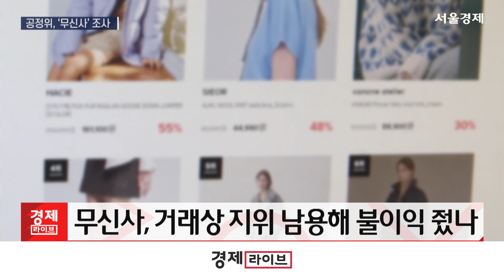공정위, ‘갑질’ 의혹에 패션 플랫폼 ‘무신사’ 조사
공정거래위원회가 입점 업체들에 ‘갑질’을 했다는 의혹을 받고 있는 패션 플랫폼 ‘무신사’에 대해 처음으로 조사에 착수했습니다.

공정위는 이날(26일) 오전 서울 성동구 무신사 본사를 방문해 입점 브랜드 계약서 등 관련 자료를 확보했습니다.

무신사는 자사 입점 브랜드들이 다른 경쟁 플랫폼과 거래하는 것을 부당하게 제한했다는 의혹을 받고 있습니다.

앞서 무신사는 전략 브랜드와는 입점 계약 외에 ‘파트너십 협약서’를 별도 체결해 타 플랫폼 입점을 제한하고 최혜 대우를 요구하는 등 조건을 내걸어 브랜드 사업 활동을 제한한 바 있습니다.

사업자가 자신의 경쟁사업자와 거래하지 않도록 거래 상대방을 구속하거나 자신의 거래상 지위를 남용해 불이익을 주는 것은 공정거래법 위반이 될 수 있습니다.